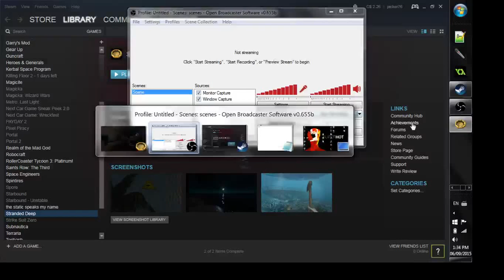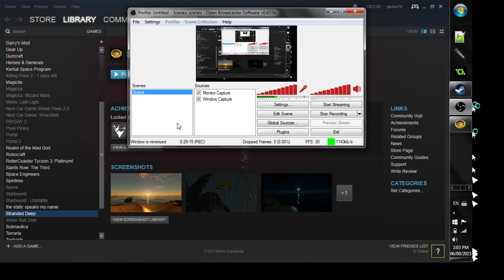Close Call | Stranded Deep #1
On the everlasting hunt for willson (who  doubt is in the game) I must invade all islands and murder every shark and plunder every ship.